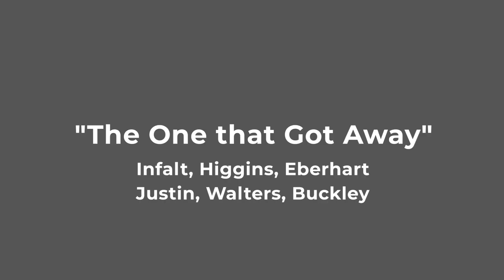The WORLD RECORD TYPICAL That He Didn't Shoot!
In this episode we're talking with Andrae about the buck that got away!

If you want to stay linked into our Podcast and Facebook group, become a part of the "Last Breath Inner Circle! Inner Circle